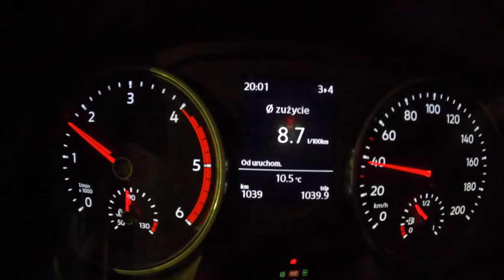2023 Man TGE Night [2.0 BiTDI 177HP] | POV Test Drive #1723 Joe Black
Car: Man TGE Furgon 2.0 BiTDI 177HP 2023

0:00 Intro
0:09 Walk-around and interior
1:10 Casual driving
6:15 Highway
10:00 Casual driving
16:34 Fuel Consumption

Engine: 2.0L Diesel 4-cylinders
Displacement (cc): 1968
Power: 130 kW/177 hp
Torque: 410 Nm
Transmission: 6-speed manual
Traction: FWD ( Front-Wheel Drive )

Acceleration (0–100 km/h): N/A
Fuel Consumption Combined in l/100 km by MAN: 8,9

Fuel Tank Capacity: 75L
Total Range: 843 km
Weight: 2040 Kg
Model: 2023
Date of Production : 2017-

Driver: Joe Black
Video: GoPro Hero 11 Black / Sony a6300 + Sigma 16mm f1.4
Audio: Zoom H2n (recorder) & Roland CS-10EM (binaural microphones)
Edit: MacBook Pro / Final cut Pro X